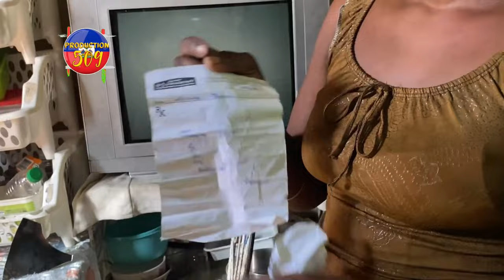GAD KIJAN YON NèG GASPIYE YON JèN FI SA VRèMAN TRIS LI PA VLE FE SAK PASE LI JIS RE SOUFRI